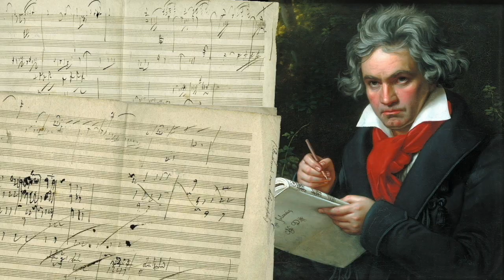Berserk: Chapter 362 | King Gaiseric's Lover?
So... maybe that's not the female Griffith after all.  Who is it, then?  Watch to find out!

Guts' travels to the astral realm and encounter's something he never expected.  Miura's artwork is absolutely amazing in chapter 362 of Berserk, and this new revelation opens up a host of new possibilities going forward.